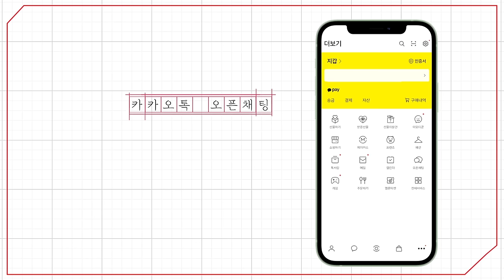[예원교회] 주일예배 설교(2부) - 겨자씨 비전! (마가복음 4:30~32) - 정은주목사 - 2024.01.21.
겨자씨 비전! (마가복음 4:30~32)

30 또 이르시되 우리가 하나님의 나라를 어떻게 비교하며 또 무슨 비유로 나타낼까
31 겨자씨 한 알과 같으니 땅에 심길 때에는 땅 위의 모든 씨보다 작은 것이로되
32 심긴 후에는 자라서 모든 풀보다 커지며 큰 가지를 내나니 공중의 새들이 그 그늘에 깃들일 만큼 되느니라